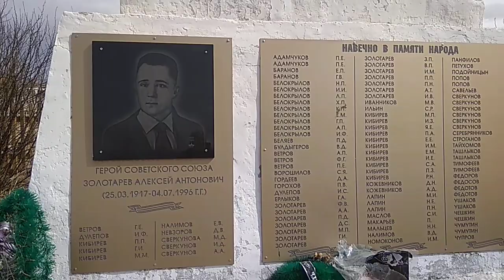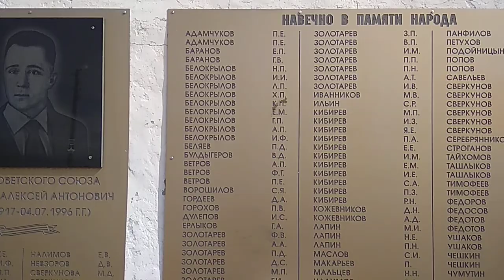Мемориал в селе Нижний Кокуй Балейского района